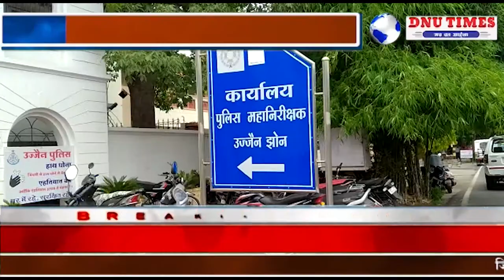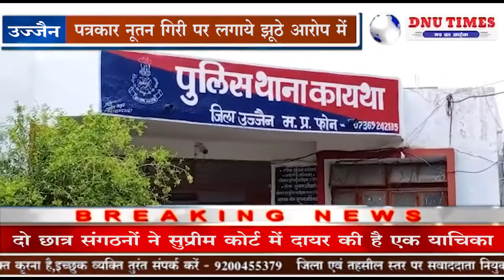उज्जैन - पत्रकार गिरी पर झूठे आरोप के बाद प्रेस क्लब का ज्ञापन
पत्रकार नूतन गिरी पर लगाये झूठे आरोप में प्रभारी कायथा थाना प्रदीपसिंह राजपूत ने  5 जुलाई के मामले को 4 जुलाई में दुसरा झूठा आवेदन लेकर प्रकरण दर्ज करने की उच्च स्तरी जाँच एवं दोषियों पर सख्त से सख्त कार्रवाई करने की मांग को लेकर उज्जैन झोन पुलिस महानिरीक्षक राकेश गुप्ता के नाम कार्यालय पर एस टीनों राठौर को ज्ञापन सौंपा।
वीओ-  ज्ञापन में बताया की रविवार को ग्राम कायथा बाजार में कुछ व्यापारियो की दुकानें खोली हुई थी। जबकि प्रशासन ने कोरोना संक्रमण के चलते  रविवार को पूर्ण रूप बंद रखने के दिशा निर्देश दिए थे। रविवार 5 जुलाई को बाजार की दुकानें खुली होने पर पत्रकार नूतन गिरी द्वारा फोटो एवं वीडियो लिए गए थे मामले में व्यापारियों ने समाचार ना छापने को लेकर पत्रकार गिरी को धमकी देते हुए।   उल्टे कायथा थाने  पर एसडीएम के नाम हफ्ता वसूली करने का झूठा आरोप लगाते हुए आवेदन दिया था। मामले में  कायथा थाना प्रभारी प्रदीपसिंह राजपूत ने द्वेषता पूर्वक राजनीतिक दबाव एवं लालच में आकर 5 जुलाई के मामले को 4 जुलाई की दिनांक में डालकर भोजनालय व्यापारी राहुल राठौर से  एक और झूठा आवेदन लेकर मामले की दिशा बदल दी।   जिसमें राहुल राठौर ने आरोप लगाया है  की नूतन गिरी ने मेरी दुकान के वीडियो बनाकर रुपए की मांग की।  जबकि पत्रकार गिरी ने राहुल की दुकान के ना तो फोटो लिए ना ही वीडियो बनाएं और ना ही उससे मिला, जिसके दो व्यक्ति और  साक्षी है  पत्रकार गिरी ने जो फोटो और वीडियो लिए वह राहुल की दुकान के नहीं बल्कि बाजार के हैं। लेकिन मामले में थाना प्रभारी राजपूत ने षडयंत्र पूर्वक द्वेस्ता एवं राजनीतिक दबाव के चलते लालच में आकर व्यापारी  राहुल से आवेदन लेकर  मामले में नूतन गिरी के विरुद्ध  प्रकरण दर्ज कर दिया।  यूनाइटेड प्रेस क्लब ने ज्ञापन देते हुए मामले में उच्च स्तरीय जाँच एवं दोषियो पर सख्त से सख्त कार्यवाही करने की मांग की ज्ञापन देते समय यूनाइटेड प्रेस क्लब के प्रदेश अध्यक्ष जितेंद्र पुरोहित जिला अध्यक्ष अरविंद देवधरे उपाध्यक्ष नूतन गिरी गोस्वामी तराना तहसील अध्यक्ष अर्पित बोडाना पत्रकार पल्लवी शर्मा पत्रकार मयंक गुर्जर आदि उपस्थित थे